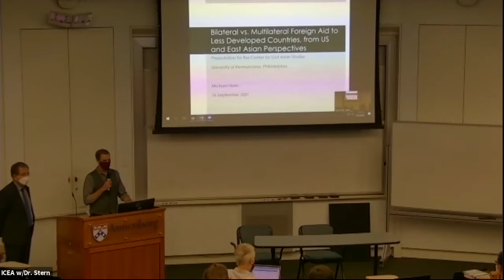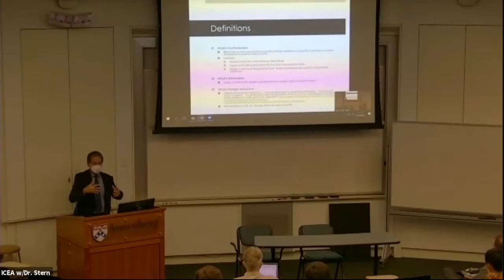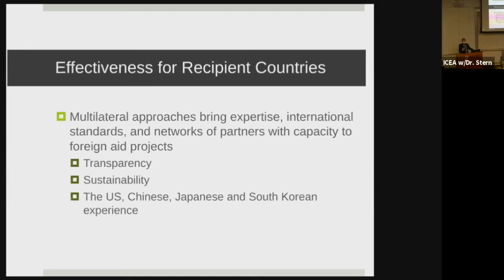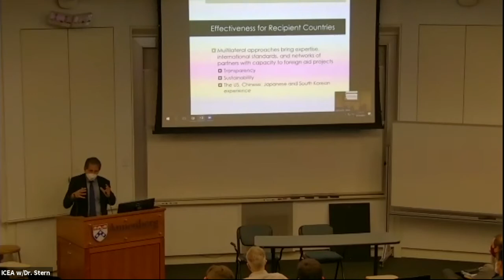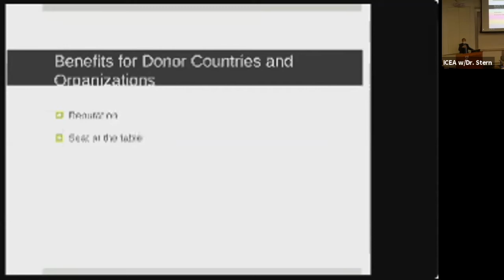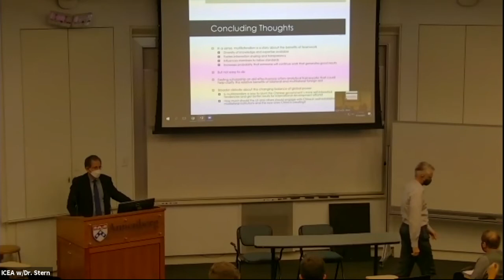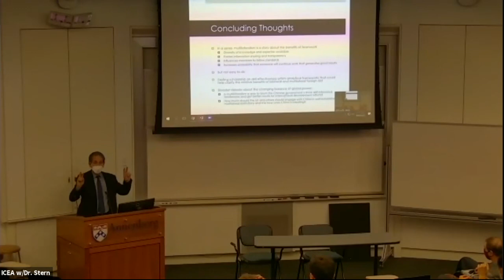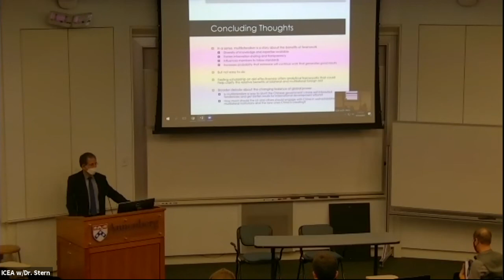Center for East Asian Studies Issues in Contemporary Asia Series #1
Thursday, September 16, 2021 - 5:15pm
Aaron Michael Stern, United States Agency for International Development

Should governments provide foreign aid to Less Developed Countries bilaterally or multilaterally through institutions such as the United Nations?  The nature of China’s growing foreign aid and the Biden administration’s greater emphasis on international cooperation have brought this question to the fore.  The choice between bilateral and multilateral foreign aid to address global challenges such as climate change, malnutrition, and pandemic disease outbreaks is important for well-established donor governments like the US and Japan, as well as for China and emerging donor South Korea.  This talk will focus on the practical aspects of whether bilateral vs. multilateral foreign aid is more effective for the countries that receive aid in light of the approaches used by the US, Japanese, Chinese and South Korean governments.  However, it will also consider the question from a political perspective: what are the relative benefits for a donor country from these two approaches to foreign aid?